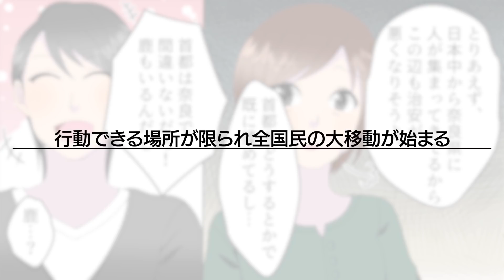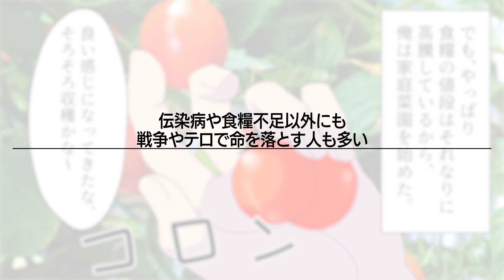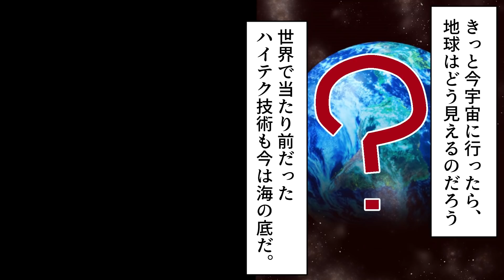【漫画】新世界誕生…極地の氷河が溶けたら地球はどうなるのか？（マンガ動画）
温暖化で海面上昇しているのは既知の事実ですね。
北極や南極の氷が溶けたら…そんな世界を描きました。

→通知をオンにすると新作公開時に通知が受け取れます！

・お仕事のご相談等、各種ご相談

こちらにご連絡いただければ改善・修正させていただきます。

◆クレジット
・BGM